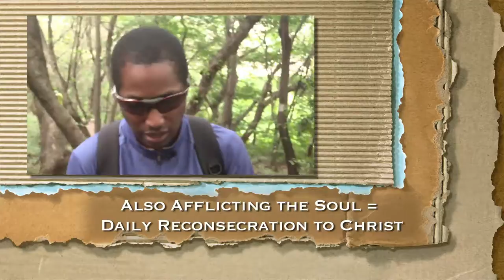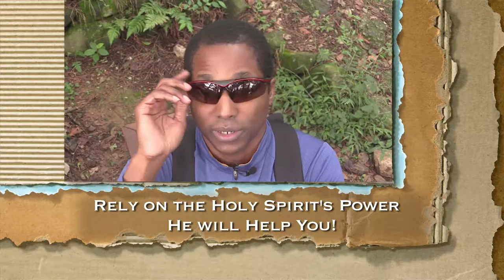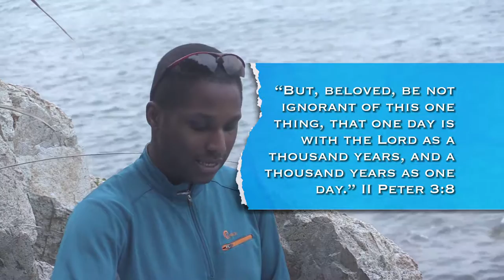Symbols in the Sanctuary 2/2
Please see the description for part 1/2

If you want to help with translation, feel free to accurately translate these two videos into your language.